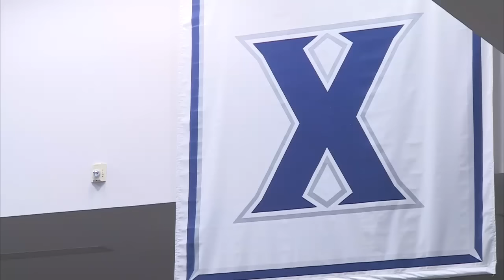Creighton Volleyball vs. Xavier Highlights - 11/6/16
Creighton Volleyball defeated the Xavier Musketeers 3-0 in BIG EAST Conference action at D.J. Sokol Arena on 11/6/16.